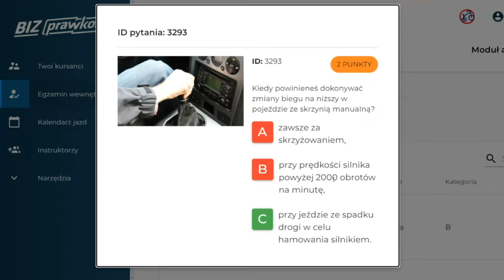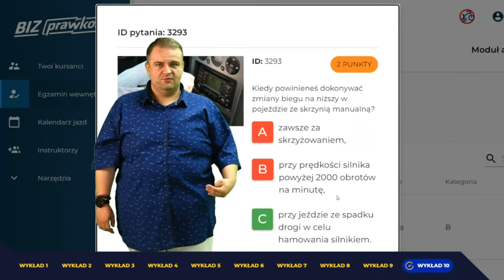Kiedy powinieneś dokonywać zmiany biegu na niższy w pojeździe ze skrzynią manualną? (3293)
Kiedy powinieneś dokonywać zmiany biegu na niższy w pojeździe ze skrzynią manualną?